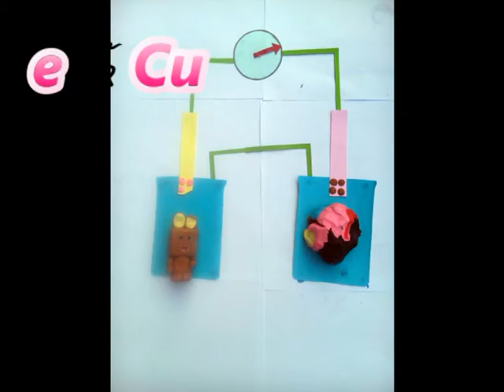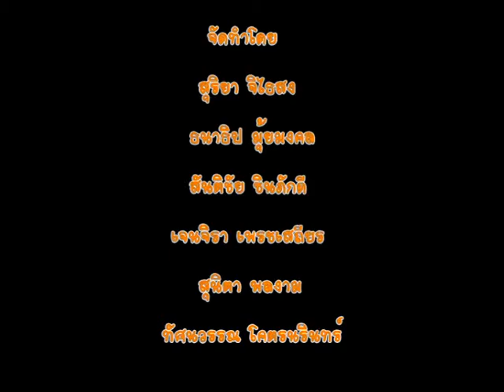ไฟฟ้าเคมี (เซลล์กัลวานิก)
ไฟฟ้าเคมี